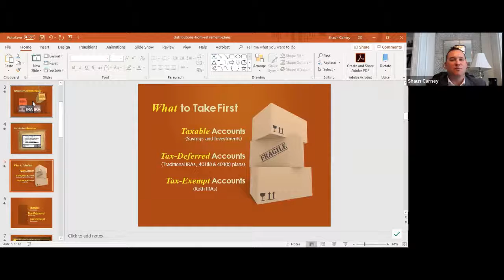Distributions in Retirement: What to take first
An important aspect to developing a retirement withdrawal strategy is fully understanding all of the retirement resources you have available. These might include: A defined contribution workplace retirement plan such as a 401(k) or a 403(b) IRA accounts, traditional and/or Roth, even savings. Watch this educational video as we explain what to take first in retirement.